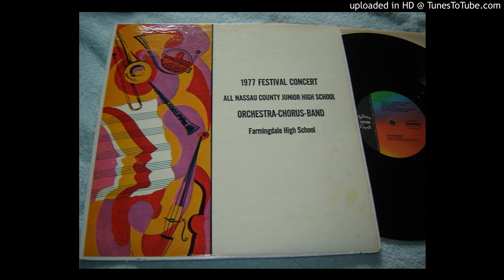Nassau Co Jr High Band - Light My Fire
Junior high big band version of the Doors classic song